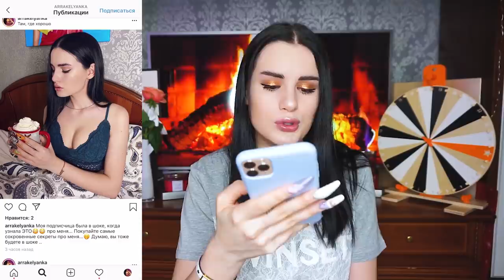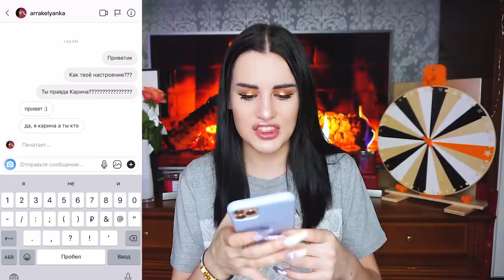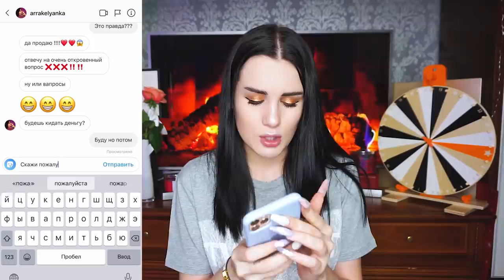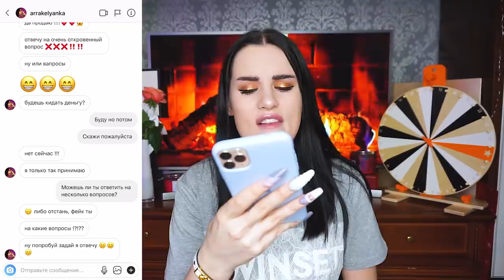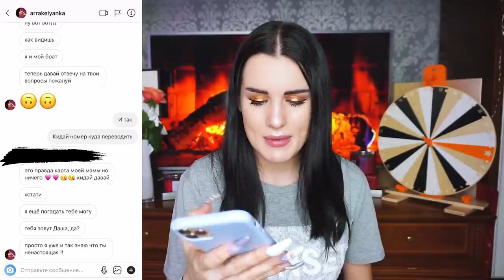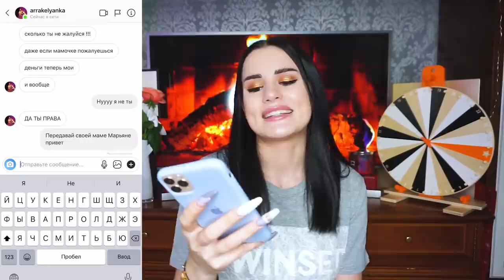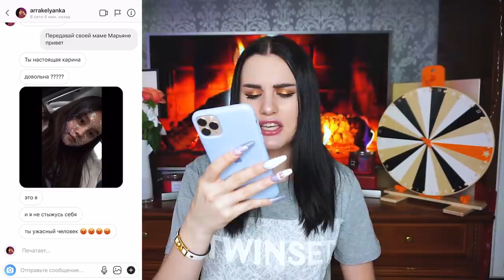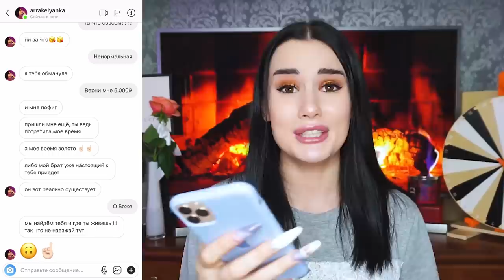ПЕРЕПИСКА с моим НАГЛЫМ ФЕЙКОМ😱 ТРЕБУЕТ ДЕНЬГИ | СЛИЛ МОИ ФОТО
Я ПЕРЕВЕЛА ДЕНЬГИ ФЕЙКУ...